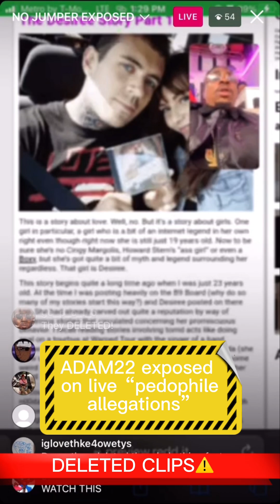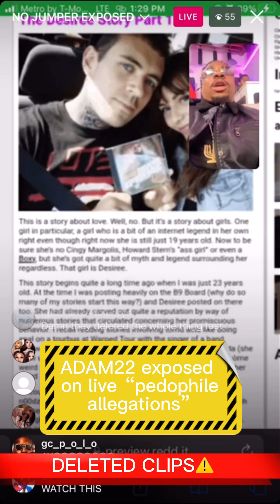ADAM22 exposed live‼️(deleted footage)